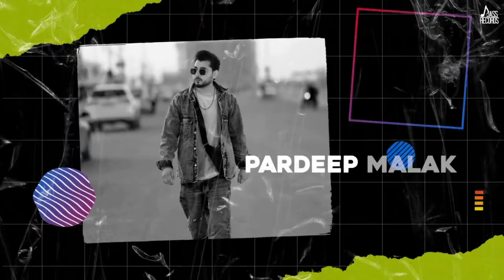Impression by Hunter D Pardeep Malak whatsapp status